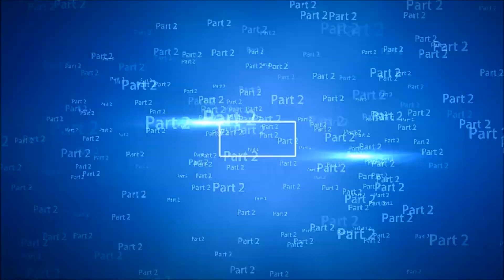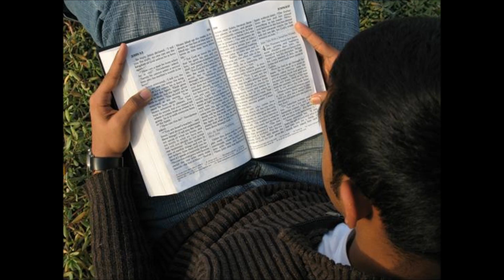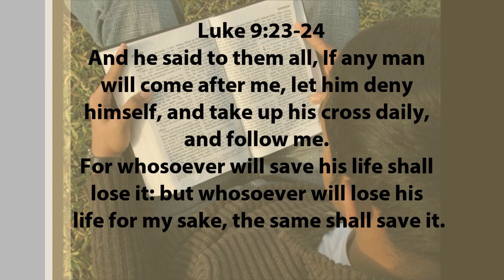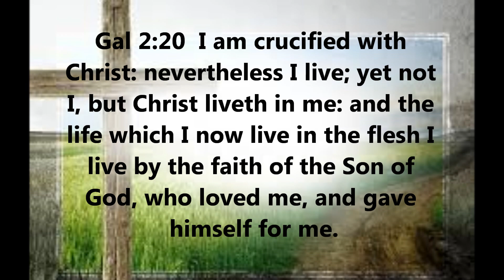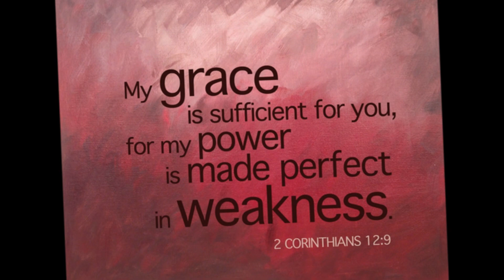The Ultimate Sacrifice! "Is Paid in Full"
Nature's Revelation Part 2
Have you consider that all throughout nature the character of God is relieved. From the flowers of the field to the creature that inhabit the earth, they all testify of God's redeeming love.

In this video you will find out How! Watch and be Bless